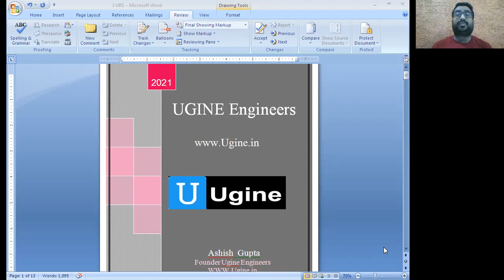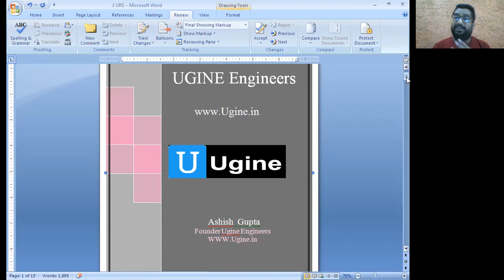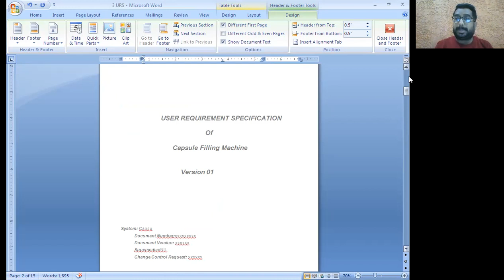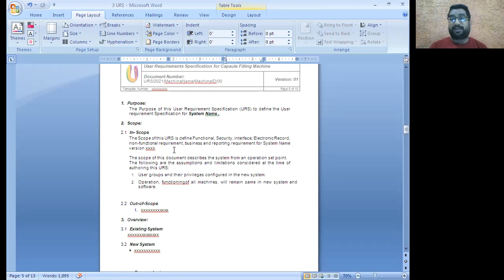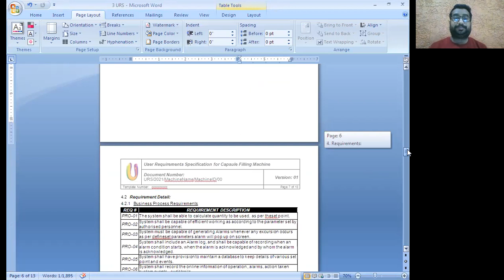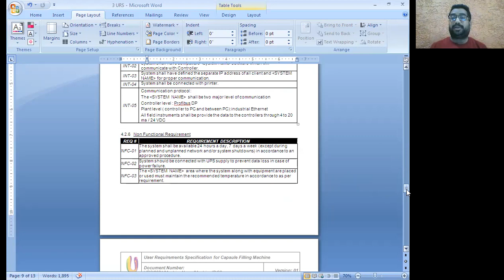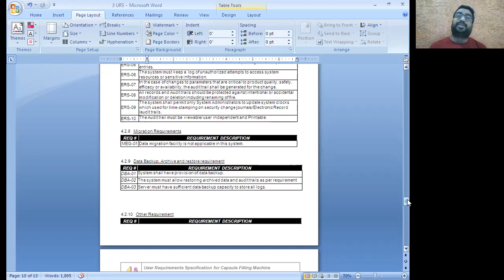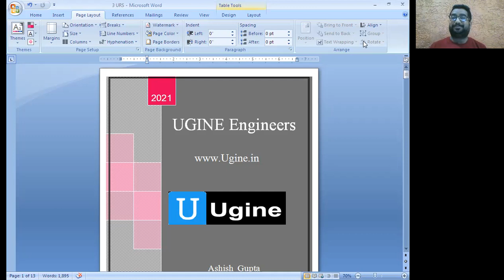User Requirement Specification pharma compliance#Computer System Validation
How to Prepare User Requirement Specification Pharma Compliance , Computer System Validation